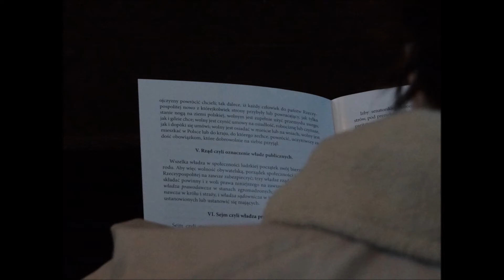3 maja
Olgierd Łukaszewicz czyta fragmenty Konstytucji 3 Maja